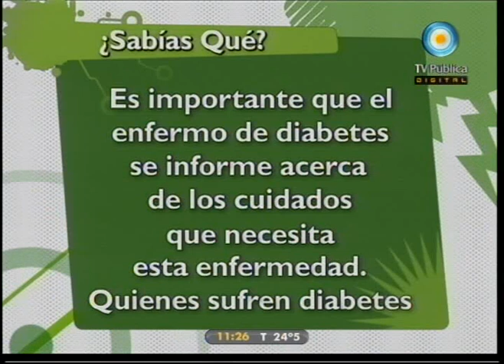Médicos por naturaleza: Diabetes - 22-02-11 (3 de 3)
Hablamos de la diabetes: cuidados a tener en cuenta y consecuencias del descuido generalizado, síntomas en niños y adolescentes, pacientes ambulatorios, tratamientos posibles y adecuados para cada tipo de paciente, y diferencias entre los distintos tipos de diabetes.